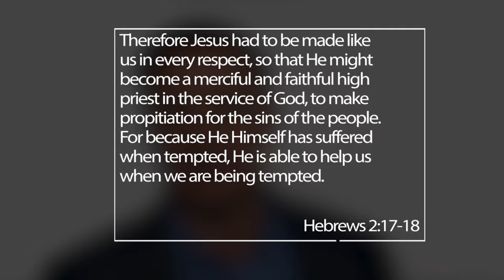He Can Relate